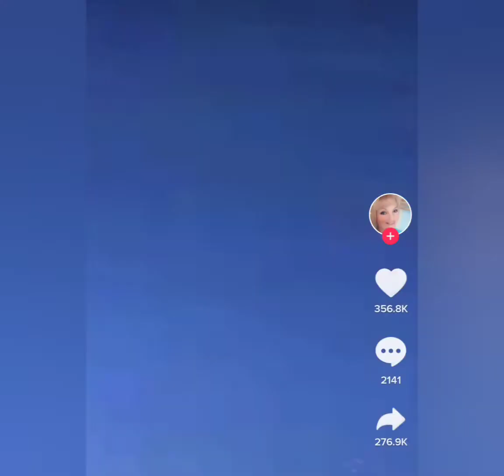this is must to see !!! funnyfolk @funnyfolk funny folk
@Funny Folk